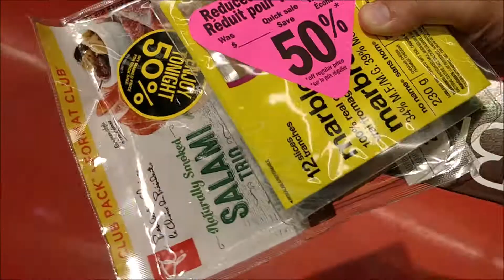Andrew's Quest - Day 923 - 3D printing and The Island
Thank you for supporting the quest: Dawn, Artur, Alex, Matt,  and Adam, you guys are great.